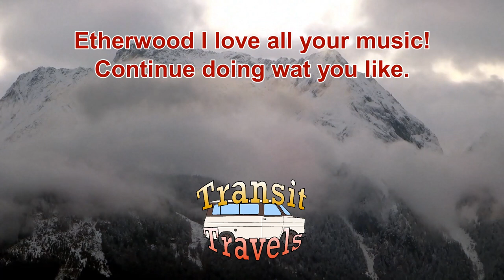Etherwood - See The Sky (Fan Video) 🏔️☁️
The 4 weeks that I was lived in austria my favorite activity was hiking. While I was hiking I made many timlepses. I made more than 60 and cast them all in this music video. the music is from one of my favorite artists Etherwood. His older music and videos are the first inspirations for me to travel and discover myself. his music and the beautiful videos from distant lands have taken hold of me. be sure to watch these music videos:

Edward keep doing what makes you happy. You have been inspiring me for a long time! The reason that I now live in a van and on my way to india is certainly thanks to you. The time when I met you, I wasn't really myself but hope to meet you again one day. Edward I love you man!